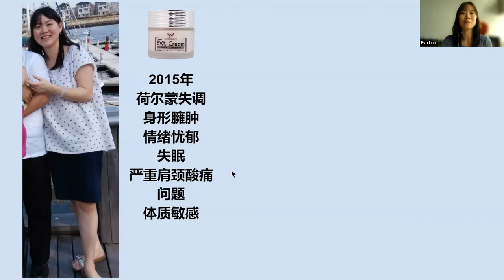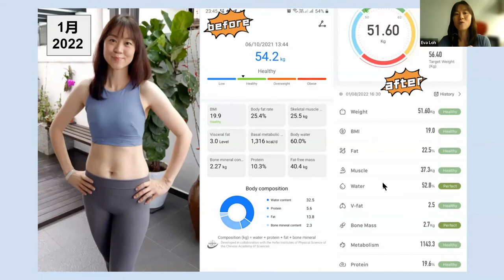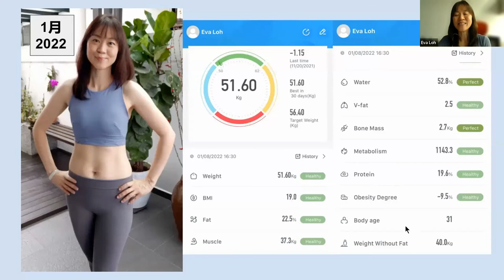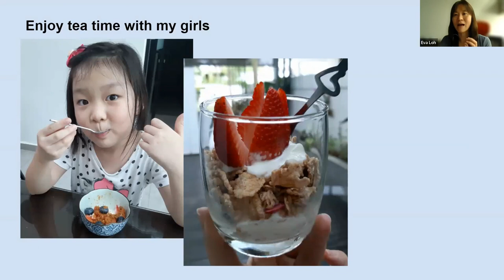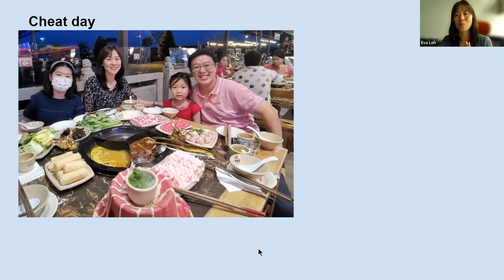youtube video #-5T4mIAkBMs